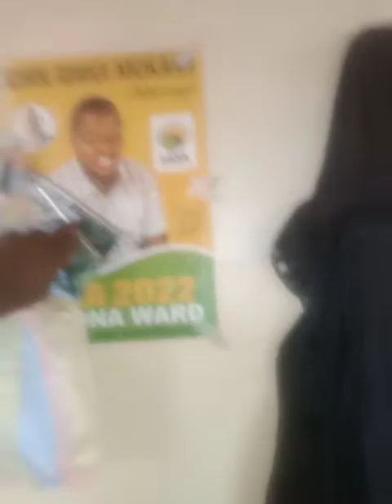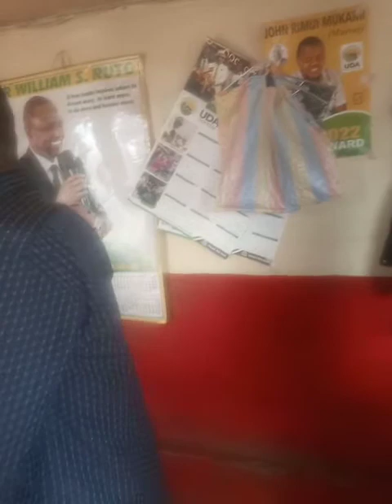SIASA YA GROUND SIMESIKA MOTO.AZIMIO NA KENYA.KWANZA....